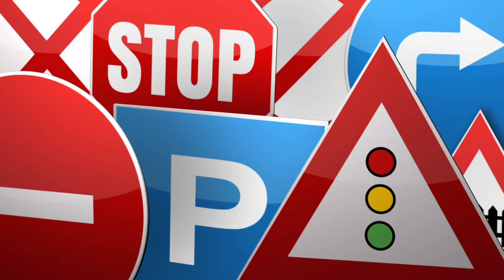Laurinha e Mamãe brincando de Drive Thru com a Helena - Jéssica Godar e Laurinha e Helena